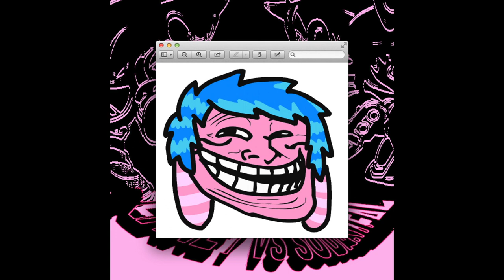Operation Sodasteal - SLANEY VS. SODASTEAL [Full Album v1.1]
0:00 - DESCENT2EARTH
2:02 - PRETTY PiNK!
3:54 - TUMBLR SEXYMAN
5:50 - KiLL YOURSELF
8:35 - NO DRENCH
11:28 - MARTYR (MARTYR)
14:50 - WHEN THE EARTH DIES
17:31 - HOIIYWOOD
17:53 - RAIN IN PARADiSE
20:21 - ADVENTURE 2: BATTLE
22:47 - THE FLIES